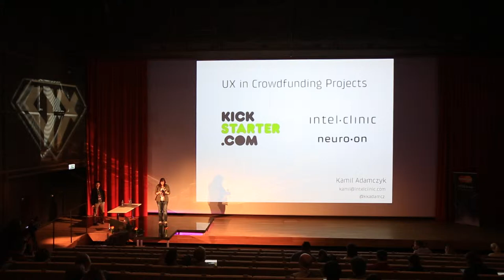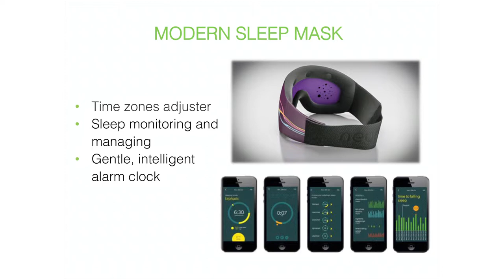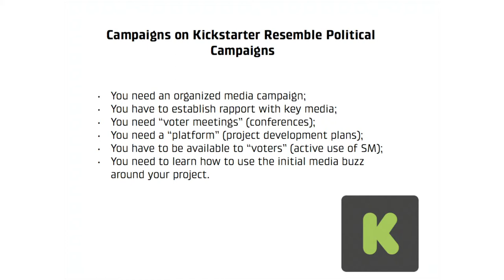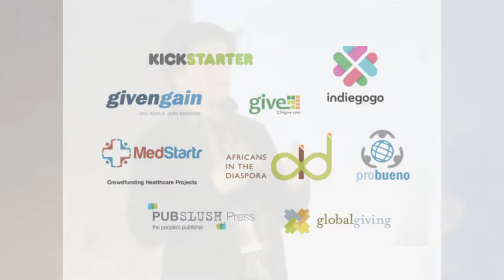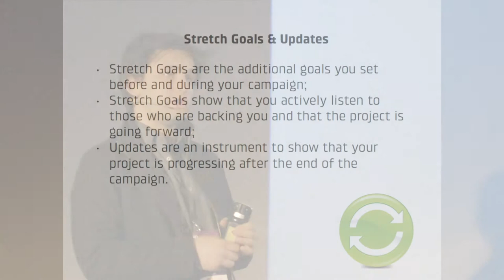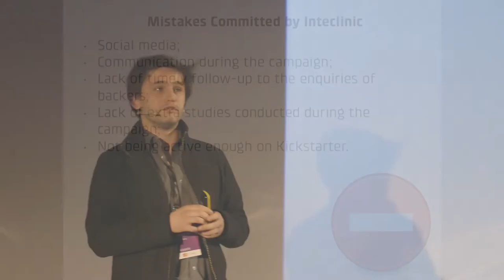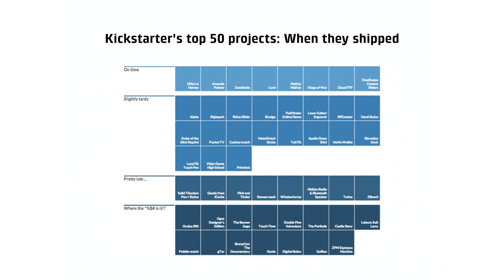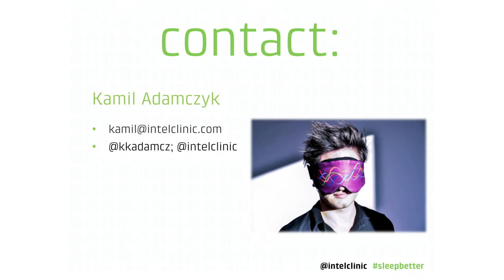UX Poland 2014 - Kamil Adamczyk: UX in Crowdfunding Projects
The many years of tweaking the methodology of working with clients, improving communication, and customer development have yielded a new model of relations between the company, the project, and the user base. In the past, projects were created and tested within the confines of closed offices and production plants, with little input from future clients. Crowdfunding caused a revolution not only in the legal and tax aspects of gathering funds, but also modified the very foundations of the interaction, communication, and cooperation of companies with their clients.